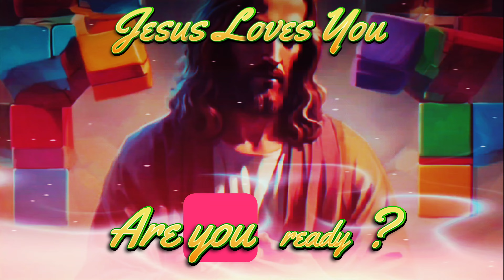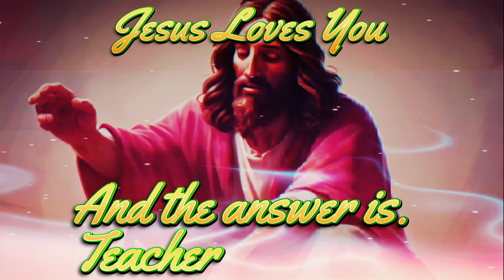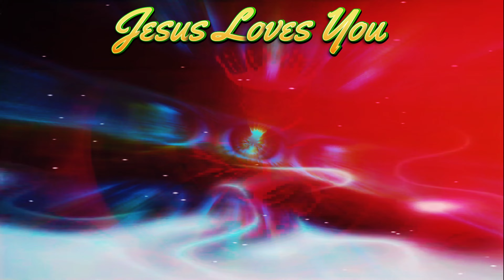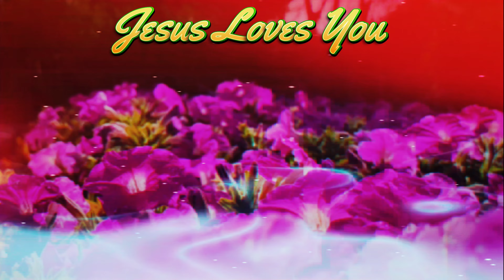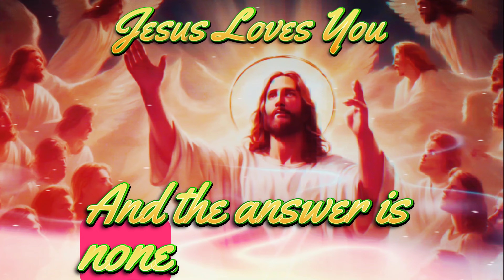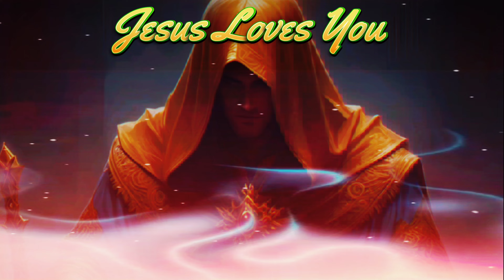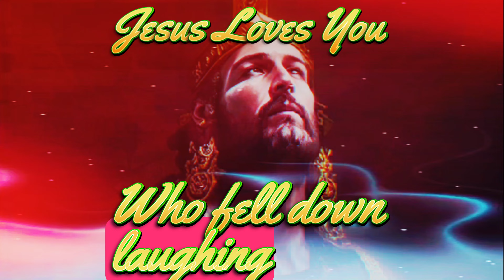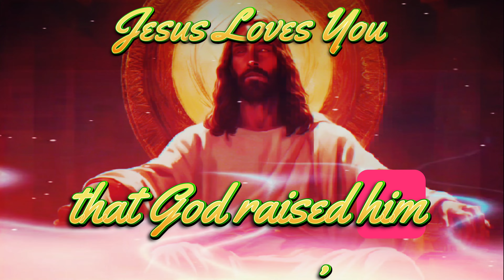The Ultimate Bible Trivia Showdown: Biblical Question Challenge